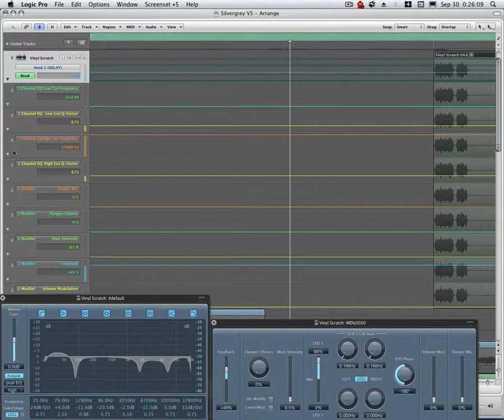vinylgreyweb.mov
automation on low & high cuts off an audio track as well as automation on modDLY parameters.